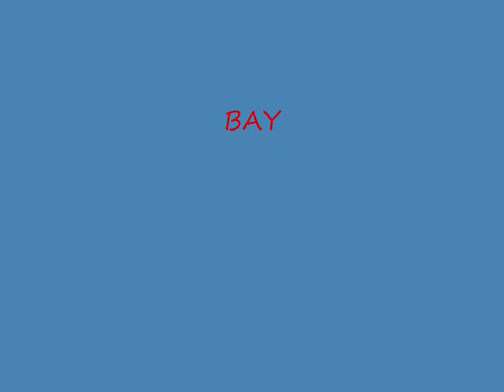Belka the Smarter Alternative to Paint and WallpaperApplicable to interior walls.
First impressions are lasting impressions and we believe that walls make a huge statement about the décor of a room, building or home. Whether it’s a room transformation, feature wall, house or building Belka offers a unique combination of performance; unparalleled style and versatility that will help you make a statement.

Belka is the ideal modern day low maintenance alternative to paint and wallpaper. It is an easy and cost effective way to add color, texture and style to walls and ceilings. Belka is suitable for use on interior walls and ceilings in residential, commercial and administrative buildings as well as in educational and medical facilities, film and recording studios. Like no other, Belka is a contemporary and sophisticated interior wall coating material that is as good as it gets.

The Belka Difference begins with commitment to innovation, ultimate flexibility, premium ingredients and an exceptional level of performance. Made for the modern day builder or home renovator with limited time Belka offers a one coat solution for covering interior walls and ceilings. Best of all Belka does not require any surface preparation.

Belka can be readily applied to any surface including plaster, cement, wood, metal, glass and all painted surfaces (acrylic, water or oil based). You can even use Belka to cover a wall with surface flaws such as unevenness, holes, gaps and cracks-just apply straight over them. Belka has been specially designed to deliver stunning professional durable finishes no matter what the surface.

Whatever your existing décor or decorative ideas Belka offers colors and finishes that will allow you to take your walls where your imagination wants to go. Putting multiple colors on a wall, creating patterns or murals with seamless finishes has never been easier.

Belka also offers you an environmentally aware solution to covering walls and ceilings. We assist you in bringing the beauty and benefits of nature to your interior walls and ceilings by using premium environmentally friendly and recyclable ingredients that are drawn from the natural world. They contain no heavy metals, chemical contaminants or solvents and produce no chemical vapors during mixing or application.

As we manufacture our own products we stand by them and offer you a 3 year warranty on all our products. When you apply Belka to your walls or ceilings you can rest easy knowing that we carefully monitor its performance and offer you dependable quality and consistency each time you buy our product.